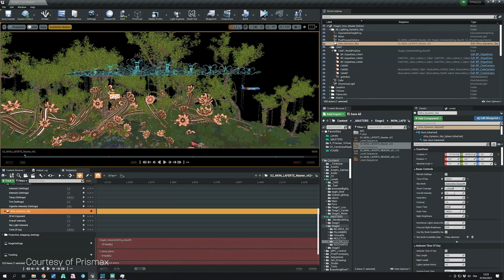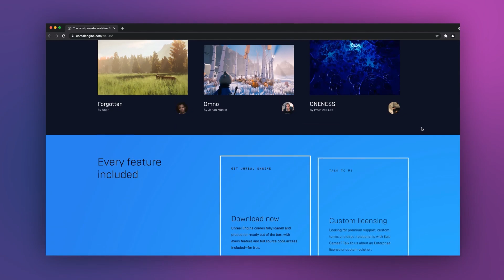Unreal Build: Broadcast & Live Events Closing Message | Unreal Engine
Thank you for tuning in to Unreal Build: Broadcast & Live Events! We are excited to see how creators in the space use Unreal Engine in their next project.

Download the Digital Multiplex sample project to expirement with live lighting and effects today
Begin prototying your next project with the UE5 early access now